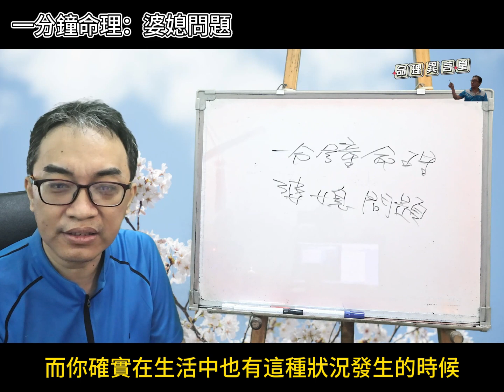一分鐘命理：婆媳問題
婆媳問題：
八字上婆媳問題要如何處理？
服務項目(先預約)
3.八字批命(流年)3600、取名3600、勘宅12000、姓名鑒定500
4.Line：s12860990、微信：s12860990
7.服務地點：高雄市大社區萬金路82-7號(楠梓火車站前的旗楠路一路直走便可看見萬金路)